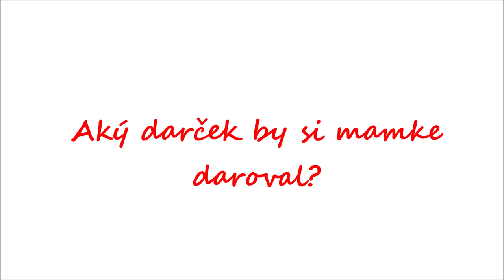Deň matiek 2021